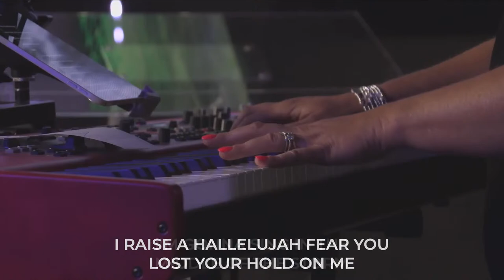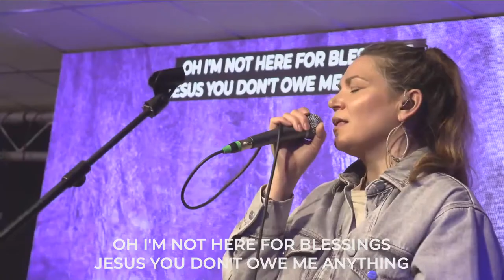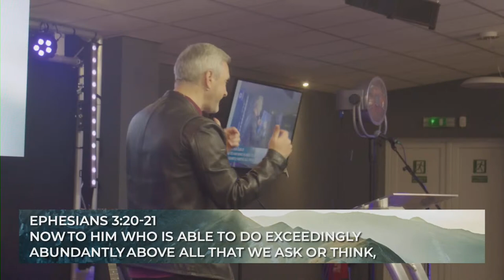Above and Beyond | Pastor John Lacy | 10:30 Living Waters Church | Sunday 14th April 2024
Welcome to our online service. We are a growing church located in the North West of England. As part of the Elim network of churches, we have a heart and calling to see the Gospel shared across our region and beyond.